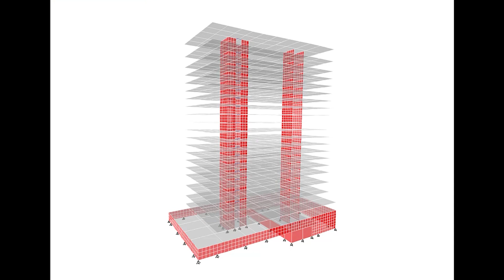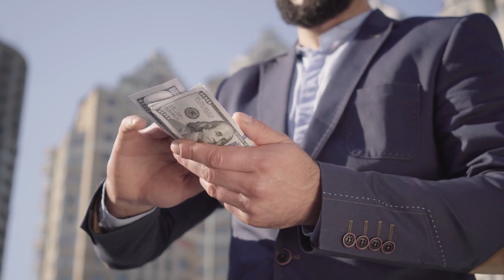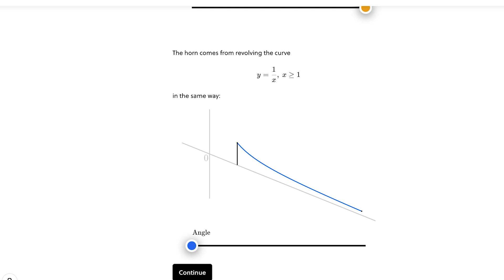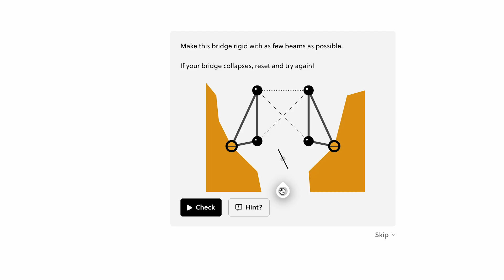Getting My Life Together as a Civil Structural Engineer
📗 Chapters 📗
0:00 Getting my life together as a civil structural engineer
0:49 Health
2:07 Hobbies
3:41 Brilliant Sponsorship
4:44 Relationships